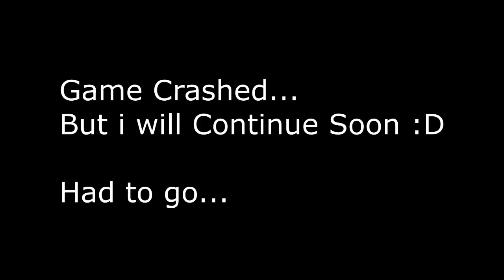Tera Rising: Creating My Character [Let's Play Part 1]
Streaming a variety of games and listening to LoFi while chilling.

   - 🎶 Also on Spotify, Apple Music, YouTube Music, and more.